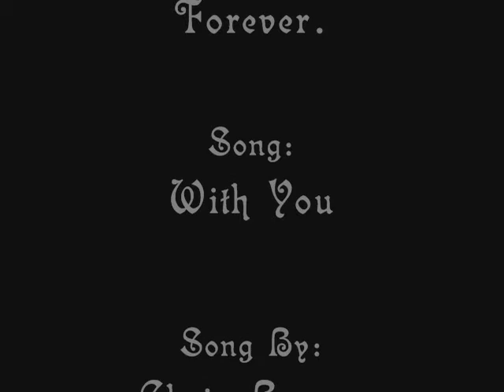With You: Ron and Hermione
*A request from Mjlovessoccer*

General R/Hr video.
I hope you like it Mj, and sorry it took so long!